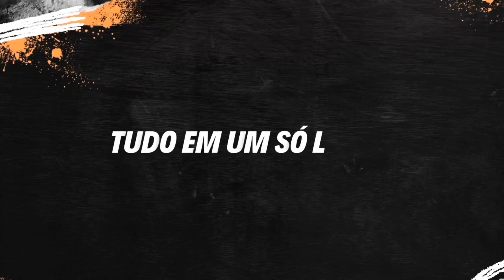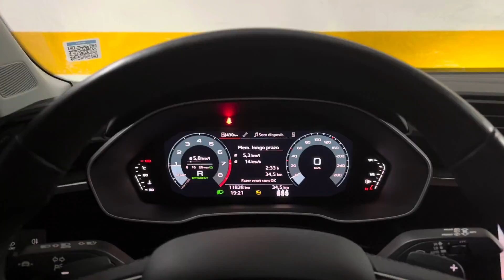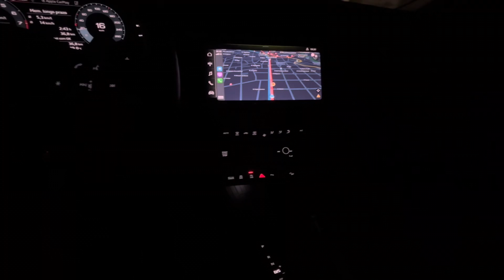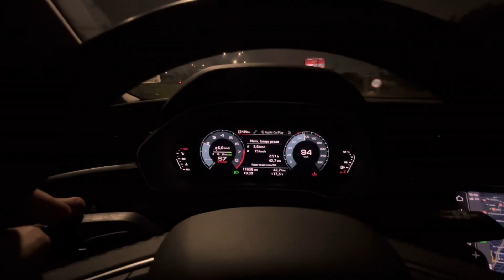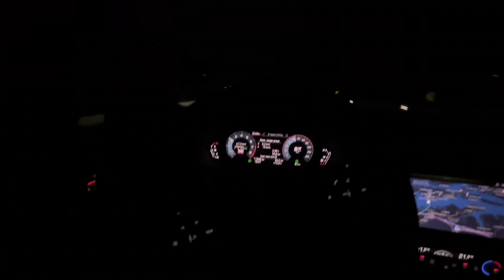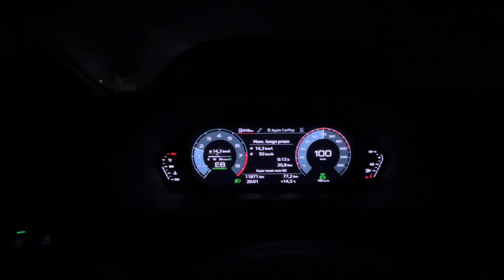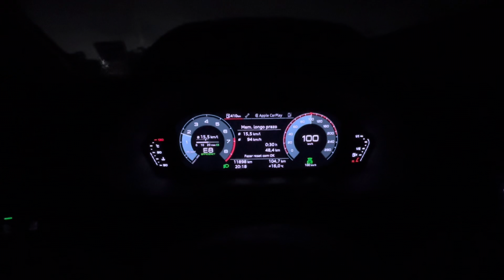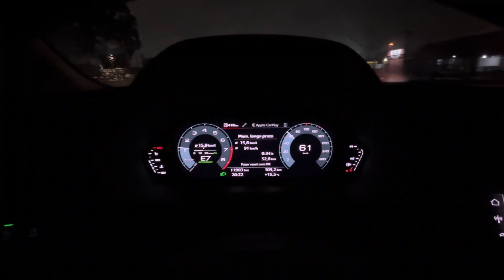Consumo Rodoviário Audi Q3 Sportback 2.0 2024 l Teste de Longa Duração